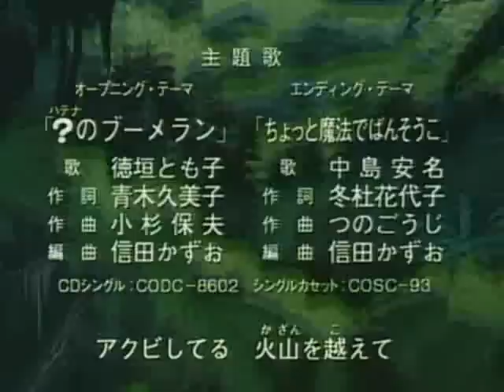三つ目がとおる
手塚治虫の没後はじめて企画された、手塚マンガのアニメ化作品!!　三つ目族の子孫で不思議な力を持つ少年・写楽保介が、古代史にまつわる難事件に立ち向かう。